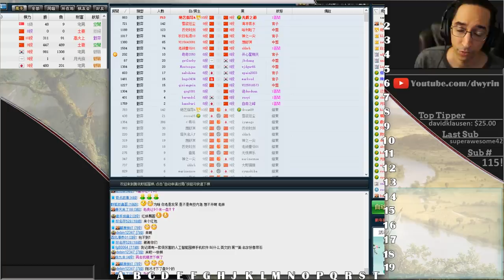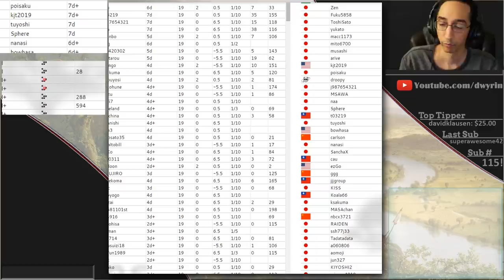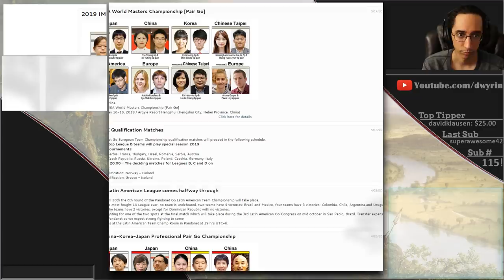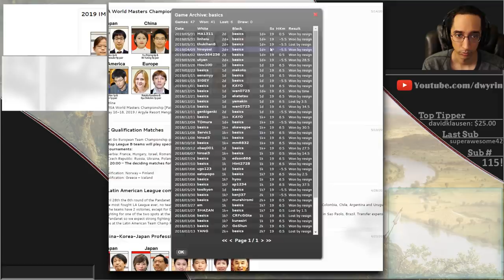Go With The Flow (kinda) - Back to Basic Baduk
Today we play where our opponents tell us to play.